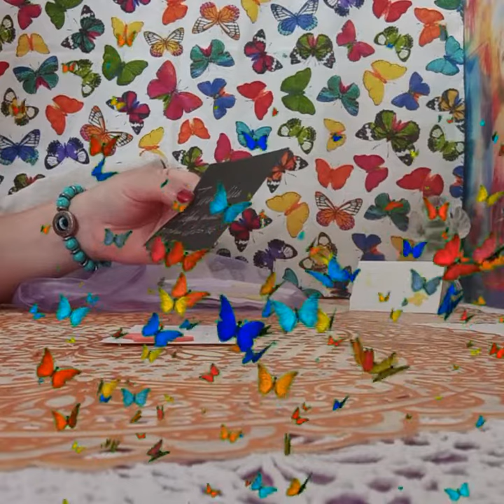MARIPOSAS LLEGAN A..VUESTRAS VIDAS PARA TRANSFORMARLO TODO#🦋